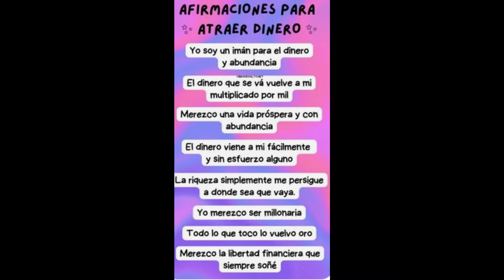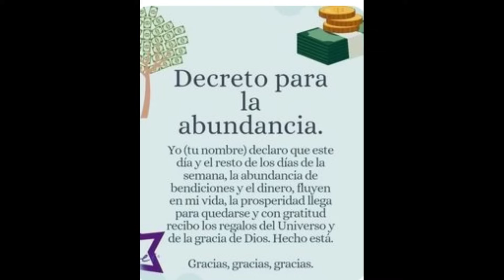CAPRICORNIO. INCREÍBLE, EN ESTA CONSULTA ESCUCHARAS MUCHAS REVELACIONES QUE SON CIERTAS.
Capricornio descubre lo que llega para ti. QUE VIENE EN EL AMOR, DINERO,